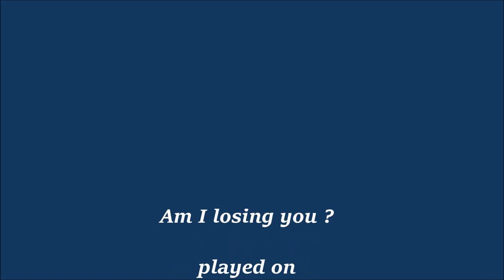261 Am I losing you.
Today back to Jim Reeves.The man with the golden voice, words and music by himself, and how the words and music are a perfect match. He recorded this at RCA Studio B Nashville and used to stand behind a curtain in the corner to get that perfect mellow sound. I enclose a picture of me standing behind that very same mike that Jim Reeves used for all of his recordings, how it made the hairs on the back of my neck stand up, it was such a privilage and something I will never forget.